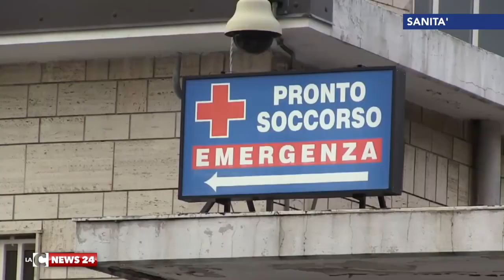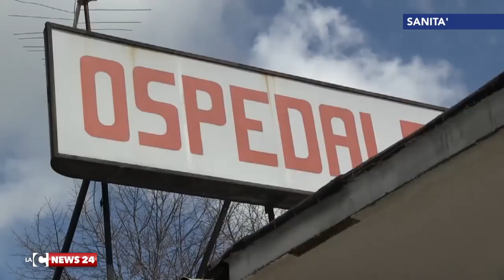Asp di Vibo: nuovo management